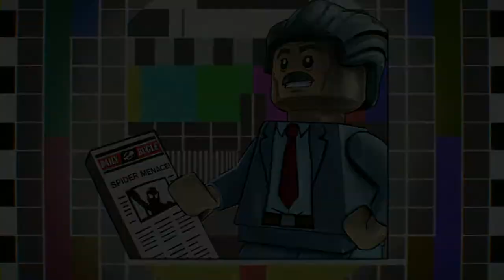Let's Play Lego Marvel Super Heroes 2 (XBOXONE) (Part 7) (Story mode) - why strange?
Hey Guys today we are playing Lego Marvel Super Heroes 2...

- Enjoy (: !!!

Game - Lego Marvel Super Heroes 2

This game is on:
PS4
XBOXONE
SWITCH
PC

Thanks AH (: